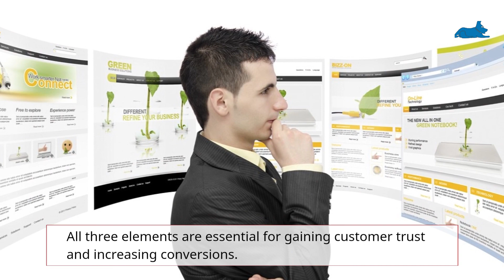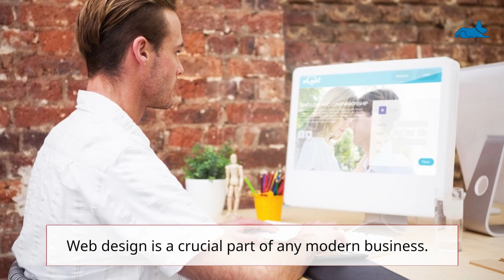Best Web Design Company in Katy, Texas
As a business owner in this modern age, you know that a website is the lifeblood of your business. DIY website builders may look good and are easy to make, but they are not going to get the job done. You need a competent web design agency to build you the website you need and deserve in Katy, Texas. Not only do you need a design that will dazzle the eyes, you also need one with the right content that will inform and persuade the visitor to stay on your site and become a customer.